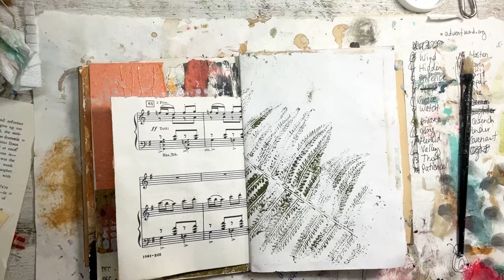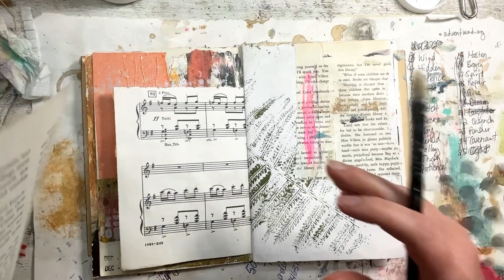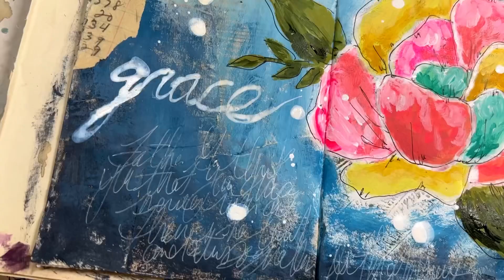Advent Word 2023 Grace- Art Journaling Process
Hey Friends.

I’m back with the Advent Word series. This time the word I chose is Grace. These pages were inspired by a floral page by @LauraMixedMedia in an Instagram post recently.

Want to join my retreat in April! You can find the information in the link above! Please come! We want you!